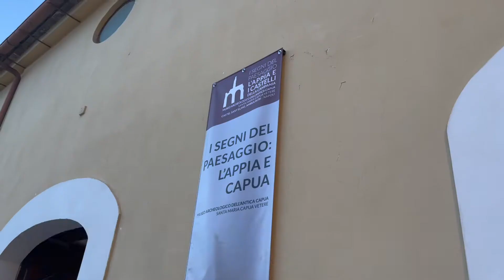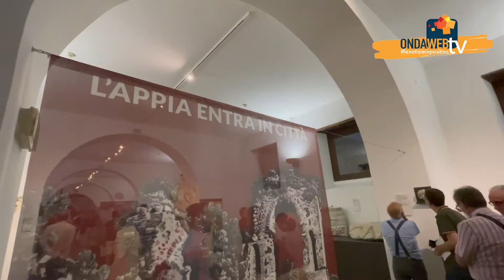L'Antica Capua si svela. Mostra al Museo Archeologico. Ida Gennarelli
Inaugurata al Museo Archeologico dell'Antica Capua la mostra I segni del Paesaggio: l'Appia e Capua. L'intervista alla direttrice Ida Gennarelli per @ondawebtvCE